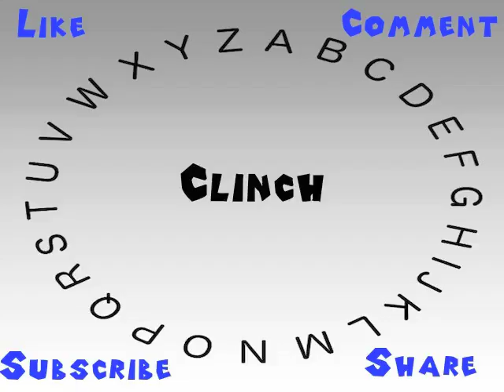How to Say or Pronounce Clinch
This video shows you how to say or pronounce Clinch.

How accurate does it say Clinch? How would you say Clinch?